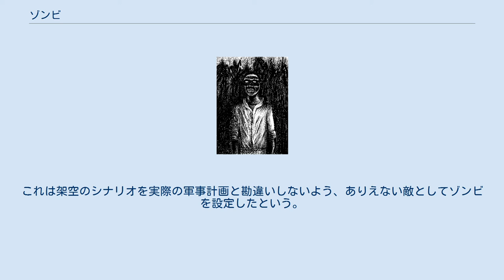ゾンビ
1968年の映画『ナイト・オブ・ザ・リビングデッド』に登場するゾンビ ゾンビ（英語: zombie）は、何らかの力で死体のまま蘇った人間の総称である。
多くはホラーやファンタジー作品などに登場し、「腐った死体が歩き回る」という描写が多くなされる架空の存在である。
 「生ける死体」として知られており、ブードゥー教のルーツであるヴォドゥンを信仰するアフリカ人は霊魂の存在を信じている。
こちらについては「目に見えないもの」として捉えている。
 「ゾンビ」は、元はコンゴで信仰されている神「ンザンビ（Nzambi）」に由来する。
「不思議な力を持つもの」はンザンビと呼ばれており、その対象は人や動物、物などにも及ぶ。
これがコンゴ出身の奴隷たちによって西インド諸島のハイチに伝わる過程で「ゾンビ」へ変わった。
 ハイチのゾンビのイラスト この術はブードゥーの司祭の一つであるボコにより行われる。
ボコの生業は依頼を受けて人をおとしめることである。
ボコは死体が腐り始める前に墓から掘り出し、幾度も死体の名前を呼び続ける。
やがて死体が墓から起き上がったところを、両手を縛り、使用人として農園に売り出す。
死体の魂は壷の中に封じ込まれ、以後ゾンビは永久に奴隷として働き続ける。
死人の家族は死人をゾンビにさせまいと、埋葬後36時間見張る、死体に毒薬を施す、死体を切り裂くなどの方策を採る。
死体に刃物を握らせ、死体が起き出したらボコを一刺しできるようにする場合もあるという。
 もちろん、名前を呼ばれて死体が蘇るはずもなく、農民たちによる言い伝えに過ぎない。
ブードゥーを信仰しているハイチなどでは、今日でも「マーケットでゾンビを見た」などの話が多い。
また、知的・精神的障害者の様子がたまたま死者に似ていたケースを取り上げ、「死亡した人がゾンビ化される事例がある」などとされることもある（実情）。
 実際にゾンビを作るにあたって、ゾンビ・パウダーというものが使用される。
ゾンビ・パウダーの起源はナイジェリアの少数民族であるエフェク人やカラバル人にあるとされる。
西アフリカ社会では伝統的な刑法としてこの毒が用いられており、これが奴隷たちにより西インド諸島に持ち込まれた。
一般に、「ゾンビ・パウダーにはテトロドトキシンが含まれている」と言われている。
この毒素を対象者の傷口から浸透させることにより仮死状態を作り出し、パウダー全量に対する毒素の濃度がちょうど良ければ薬と施術により蘇生し、濃度が高ければ死に至り、仮死状態にある脳（前頭葉）は酸欠によりダメージを負うため、自発的意思のない人間＝ゾンビを作り出すことが出来る。
ゾンビと化した人間は、言いなりに動く奴隷として農園などで使役され続けた。
 これらは民族植物学者ウェイド・デイヴィス (Wade Davis) が自著で提唱した仮説であり、実際は事実に反する事項や創作が多く、例えばゾンビ・パウダーに使われているのはフグの仲間であるハリセンボンと言われるが、ハリセンボンはテトロドトキシンを持っていない。
また、テトロドトキシンの傷口からの浸透によって仮死状態にするという仮説には無理があるとの指摘もある。
 「ゾンビ化」とは、嫌われ者や結社内の掟を破った者に社会的制裁を加えるための行為であり、この場合の「死者」とは生物的なものではなく、共同体の保護と権利を奪われる、つまり「社会的な死者として扱われる」ことであると、ゾラ・ニール・ハーストンやアルフレッド・メトローなどの人類学者は、ゾンビに関する研究の早い時期から論じていた。
 イギリス人の人類学者ローランド・リトルウッドがハイチで行った調査によれば、ゾンビとなってよみがえったとされる男性、ゾンビになってよみがえったとされる女性についての2例がそれぞれの父・姉から報告されたが、当人をCTスキャンにかけたところ異常はなく、DNA検査をしたところ、どちらも親子・姉妹関係のない他人の空似だったことが判明した。
リトルウッドが当人から聞き取りをしたところ、知的障害が疑われる応答をしていたことから、ハイチにおいてゾンビとされる事例には、知的障害者を死んだ近親者と見間違えて誤認する例が多いのではないかとリトルウッドは考えた。
その他も同様に、他人の空似のケースばかりであったことが報告されている。
 メディアを再生する 映画史における最初のゾンビ映画『恐怖城』(White Zombie) 映画史における最初のゾンビ登場は、1932年の『恐怖城』（ビデオ化名『ホワイトゾンビ』）と古い。...